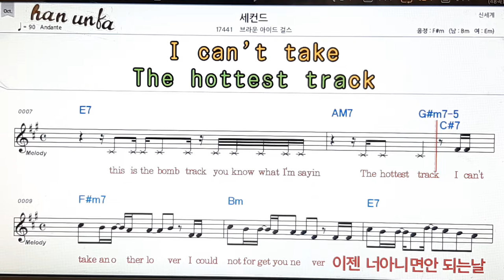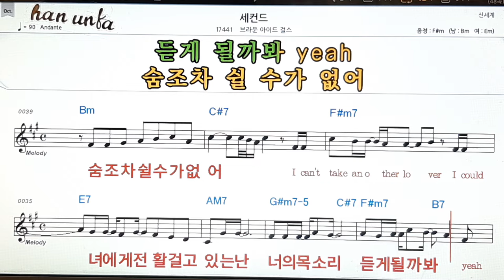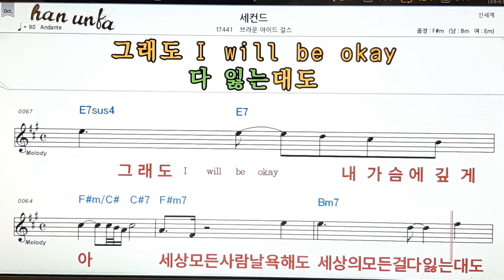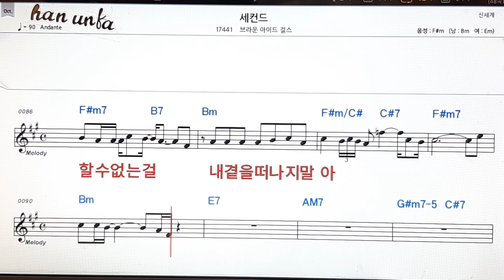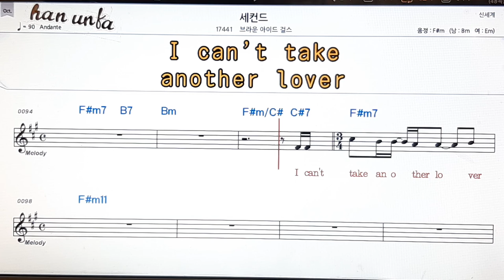세컨드/브라운 아이드 걸스👍노래 반주, 코드 악보,가라오케💋Karaoke*Sheet Music*Chord*MR